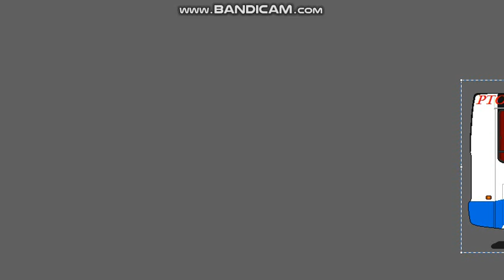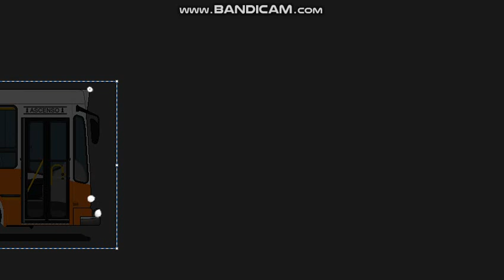Compilado de Colectivos!! 2023